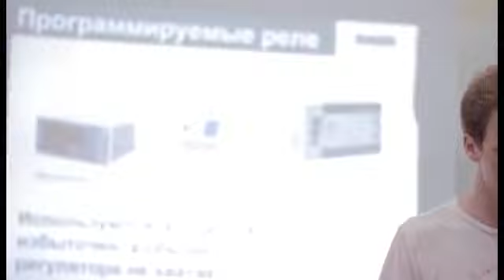Мордовский государственный университет в Саранске провёл конкурс по программированию ПЛК